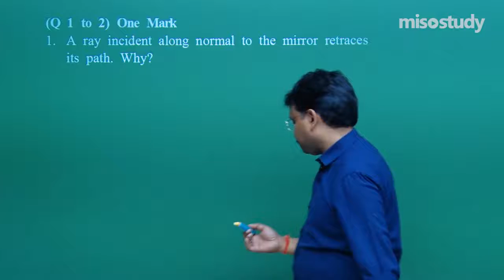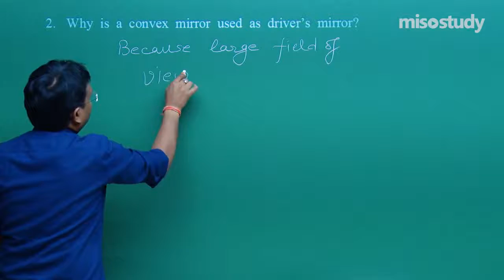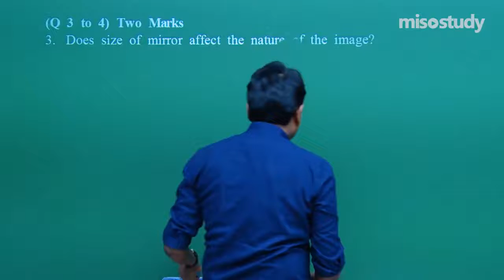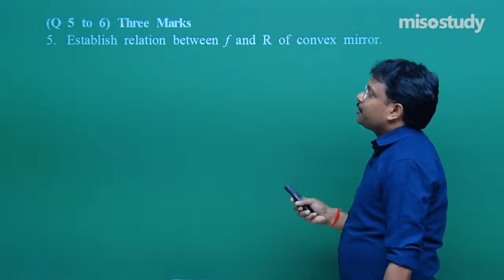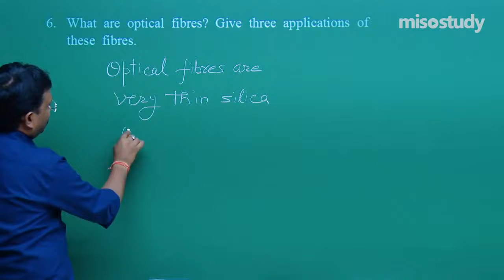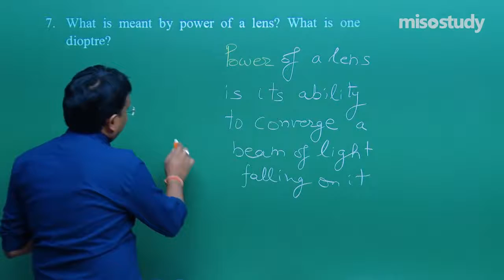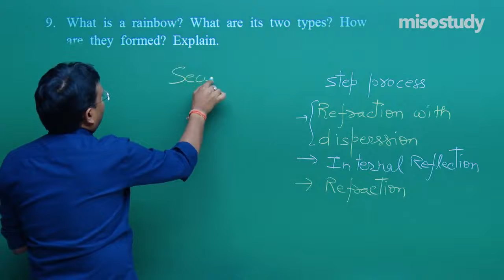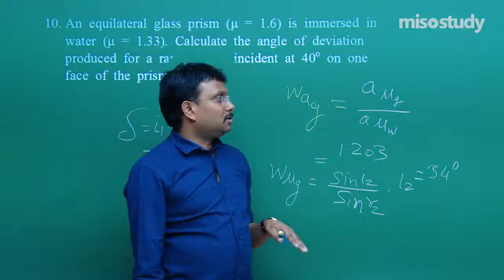CBSE 11&12th Physics | 25. Ray Optics and Optical Instruments | CBSE Pattern Exercise | In English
Chapter-wise Sample Question Papers Solved by Expert Faculty for CBSE Board Exam. These Questions are based on A New Question Pattern and Important Questions that Frequently Asked in The Exam With Detailed Explanations for Easy Understanding.

▶ CBSE 11&12th Physics
▶ 25. Ray Optics and Optical Instruments
▶ CBSE Pattern Question Exercise (CBSE Sample Question Papers)

Get Started for Your CBSE Preparation With Misostudy. Misostudy's Courses will Help Students to Boost for Your CBSE Preparation to Perform Best in Exams and Achieve a Good Rank. Our Courses Include:

1. HD Video Lectures Designed by The Expert Faculties
2. Theory & Problem-solving Lectures of Full Syllabus
3. Chapter-wise Exam Pattern Question Exercise (Sample Question Papers)
4. Chapter-wise PDF e-Books
5. Chapter-wise Online Test
6. 24X7 Doubt Clearing
7. Hard Disk / Pen Drive / SD Card Courses (No Internet Required)
8. 24X7 Online Streaming Course
9. Lecture Download Support for Android and iOS

The Best Online Coaching for CBSE Preparation & CBSE Board Exams